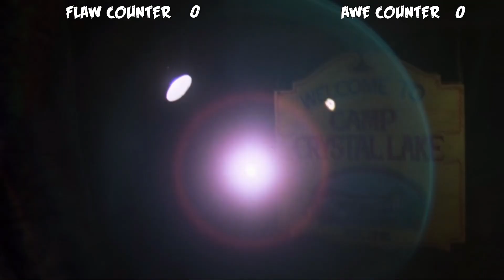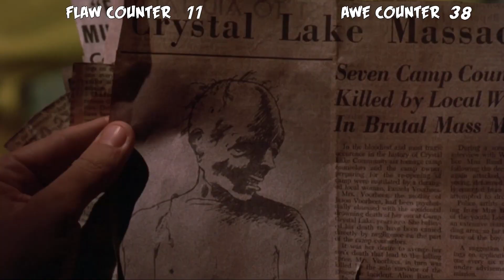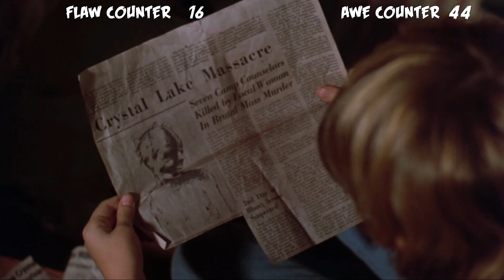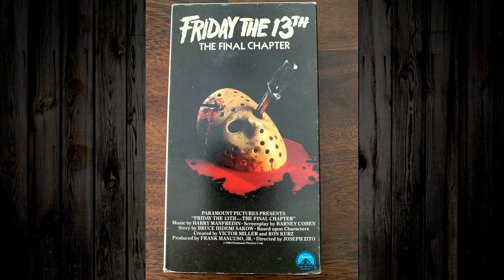Friday the 13th Part 4: The Final Chapter (1984) Flaw vs Awe | Kill Count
Rating & Ranking every Fridaythe13th movie in the franchise! Friday The 13th Part 4: The Final Chapter Flaw Vs. Awe Movie Breakdown Review JasonVoorhees Retrospective with how Jason returns to Crystal Lake only for the reveal twist to be, he hasn't come back. Roy Burns wears the mask as Imposter Jason! Any and all support goes right back into making this type of video content! Help is greatly needed to fund future edits, thank you!

Video Timestamps:
00:00 Intro & giveaway
00:23 Siskel & Ebert hate Slashers & fun
00:47 Welcome to Flaw vs Awe
01:06 Review Intro
01:41 The Flaws & Awes
30:10 Review Wrap Up
31:31 The Kill Count
32:31 Cinema-Score

flawvsawe Review Rules
Anything that is just okay/meh is ignored. Anything that is bad/ terrible gets a Flaw. Anything good/great gets an Awe. This series focuses specifically on what works versus what sucks. Movies and Shows are broken down by scenes. Anything that stands out can earn only one point (F or A), however, combo points build up when a scene/moment has layers. For example,  a scene can have an emotional payoff, great score and solid visuals layered into one moment that earns a combo point count. Also, for the sake of time, I might cover a big chunk, combining multiple scenes and again a combo point count will be shown. Once we count all of the Flaws and Awes, we then move to the Mapp Cinema-Score. We remove the F’s (flaws) away from the A’s (awes) which gives us a final score. This score could range from -200 to +200. Movies are then ranked against other movies.  Shows are ranked against other episodes and other shows. Since shows spread the story over multiple episodes (seasons), they will not be ranked along with movies. These aren’t definitive scores either. You may score it differently and that’s where you can participate. Put your favorite scenes or most hated moments in the comment sections. You may be featured in a future video.